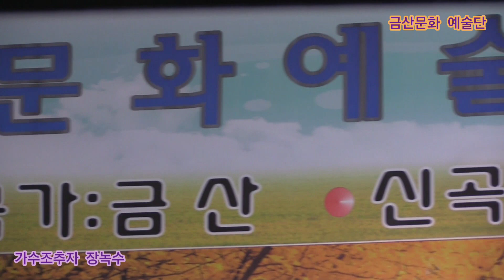가수조추자 장녹수 원곡전미경 제373회 한국가수협회 금산문화 예술단 정기공연 스타효사랑 특설무대